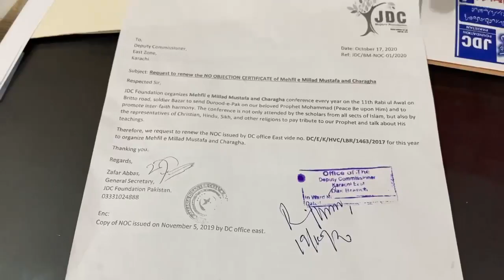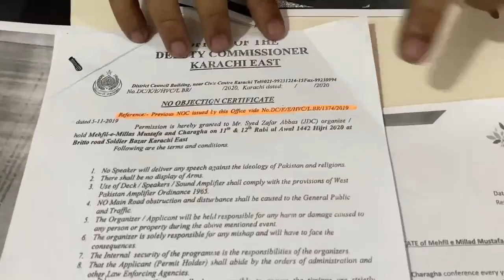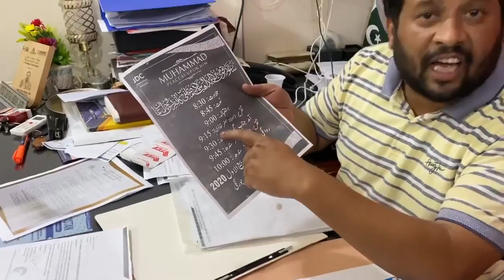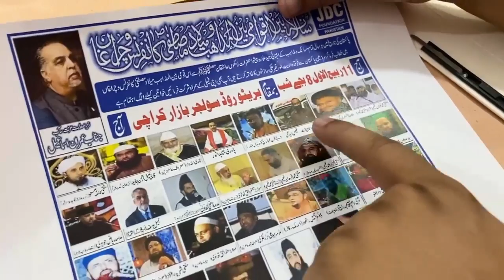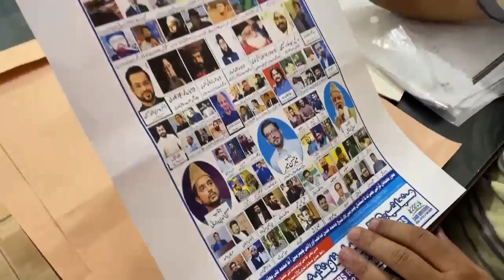Sorry Sorry Sorry to all The Guests l Zafar Abbas